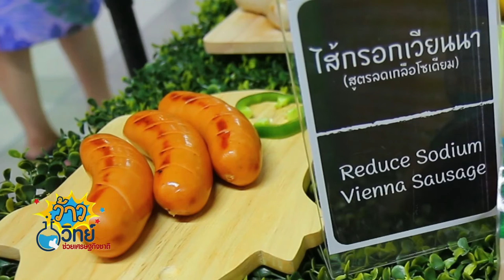ว้าววิทย์ช่วยเศรษฐกิจชาติ ตอน ไส้กรอกลดเค็ม เต็มด้วยรสชาติ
ไส้กรอก เป็นผลิตภัณฑ์แปรรูปจากเนื้อสัตว์ที่ได้รับความนิยมโภคกันมาก ซึ่งในกระบวนการผลิตไส้กรอกนั้นจะใช้เกลือโซเดียม เพื่อยับยั้งการเจริญเติบโตของเชื้อจุลินทรีย์ เพิ่มอายุการเก็บรักษา เพิ่มรสชาติ และช่วยสกัดโปรตีนจากเนื้อสัตว์ แต่การบริโภคเกลือโซเดียมที่มากเกินไปจะส่งผลให้เกิดความดันโลหิตสูง ซึ่งเป็นปัจจัยเสี่ยงที่ทำให้เกิดโรคหัวใจ

สวทช. ภาคเหนือ จึงร่วมกับผู้เชี่ยวชาญจากคณะอุตสาหกรรมเกษตร มหาวิทยาลัยเชียงใหม่ และบริษัท วี แอนด์ พี เฟร็ชฟูดส์ จำกัด พัฒนาไส้กรอกลดเกลือโซเดียม โดยเลือกใช้เนื้อหมูคุณภาพดีเป็นวัตถุดิบหลักร่วมกับส่วนผสมอื่นๆ ที่มีคุณภาพ ได้มาตรฐาน และปรับสูตรการใช้เกลือโซเดียมเป็นส่วนประกอบ ลดลงได้อย่างน้อยร้อยละ 25 จากสูตรเดิม แต่ยังคงคุณภาพดีและให้รสชาติที่ถูกใจผู้บริโภค ทั้งผลิตภัณฑ์ไส้กรอกแฟรงค์เฟอร์เตอร์ และไส้กรอกเวียนนา นับเป็นอีกหนึ่งนวัตกรรมอาหารที่ช่วยเพิ่มทางเลือกให้แก่ผู้บริโภค